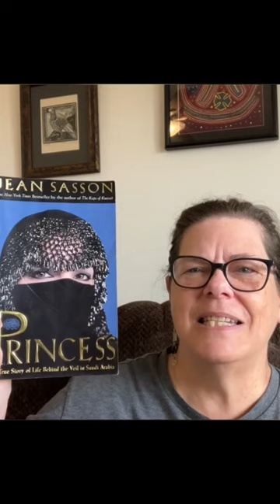Princess by Jean Sasson: A selection from "500 Great Books by Women"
A book from my birthday month TBR chosen from 500 Great Books by Women: A Reader's Guide by Erica Bauermeister, Jesse Larsen, and Holly Smith